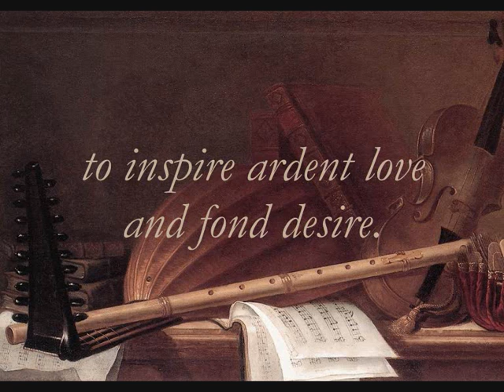In vain the am'rous flute (Purcell) - Jaroussky, Scholl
In vain the am'rous flute
from Hail, bright Cecilia! - Ode for St. Cecilia's Day

Philippe Jaroussky, countertenor
Andreas Scholl, countertenor
Ensemble Artaserse

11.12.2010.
TCE, Paris

Radio broadcast on France Musique